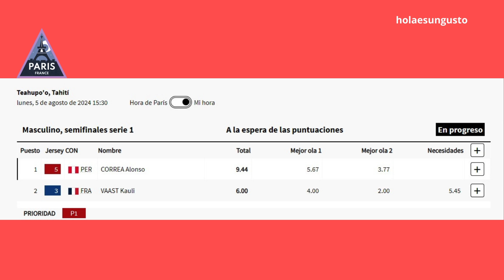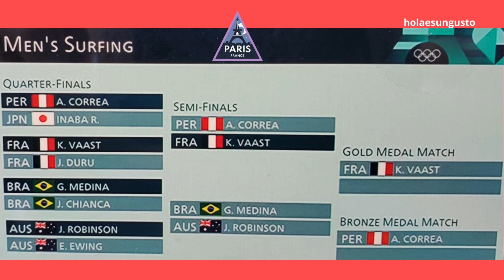Así fue la semifinal de Alonso Correa en parís2024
@holaesungusto .- Surfista peruano alonsocorrea estuvo cerca de disputar la final de los JJ. OO. parís2024 al perder en semifinales con el francés Kauli VAAST por 9.60 a 10.96.
En un principio, el heat fue dominado por Alonso al remontar un marcador adverso pero en la recta final Kauli Vaast hizo una ola que fue calificada con un buen puntaje por los jueces que determinó su liderazgo en la prueba.
Luego de la derrota. Alonso disputó la medalla de bronce con Gabriel Medina (BRA).